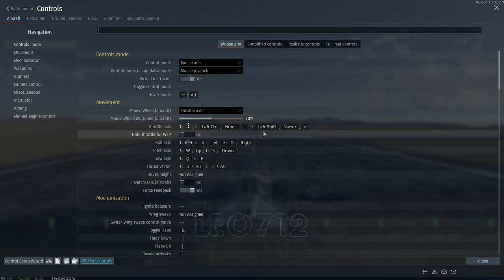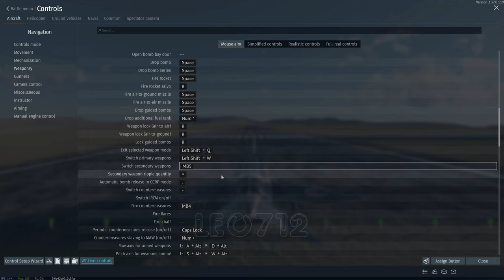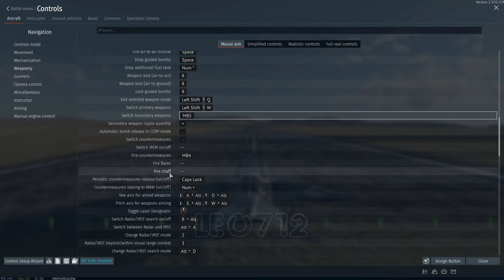Hướng dẫn cày event Warthunder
༼ つ ◕_◕ ༽つThanks for watching Hope you have a great time.
Hướng dẫn cày sự kiện warthunder,
Sự kiện warthunder,
Warthunder sự kiện,
Farm sự kiện warthunder,
Hướng dẫn cày sự kiện Warthunder nhanh,
Hướng dẫn farm warthunder,
hướng dẫn farm warthunder event
thundershow HUONG DAN EVENT WARTHUNDER AIR AIR EVENT WARTHUNDER EVENT AIR WARTHUNDER
If any producer or label has an issue with any of the uploads please get in contact  and it will be deleted immediately (this includes artists of the images used)